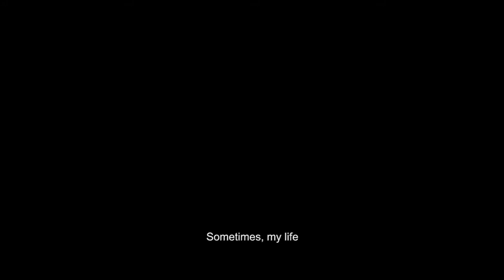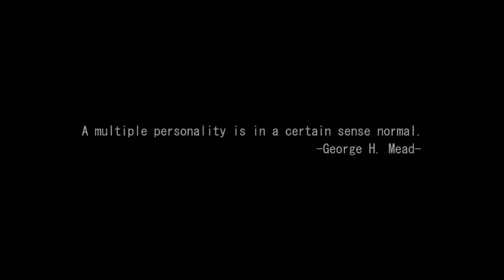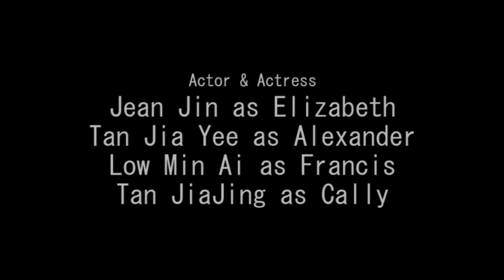Final Project - PSA Video [D I D]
Group Name: LOKAL Production
PSA Video Title: D I D
Tutor Name: Mr Hafiz

Group Members:
1. TAN JIA YEE  15WHR12620
2. LOW MIN AI  15WHR12424
3. TAN JIAJING  15WHR12793
4. TEE HUI TENG  15WHR12794
5. TAN POH KUAN  15WHR12505
6. YEE WEN XIN  15WHR07888 (RPR 3101)